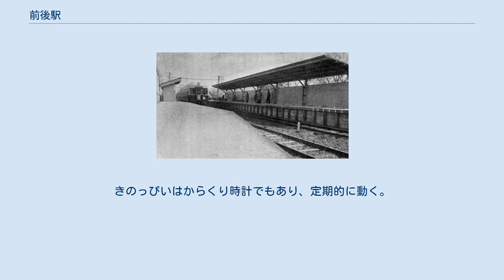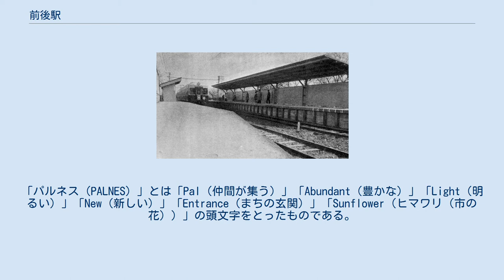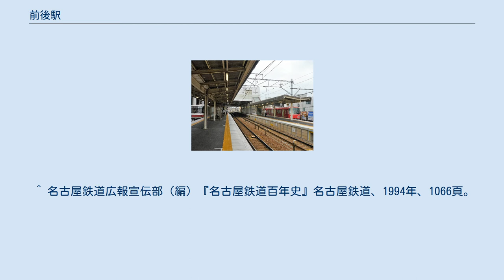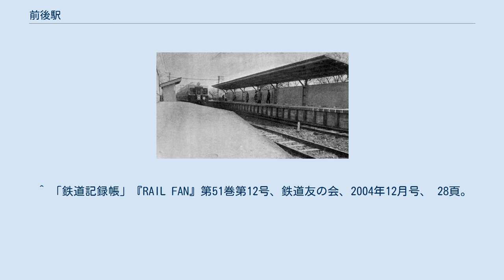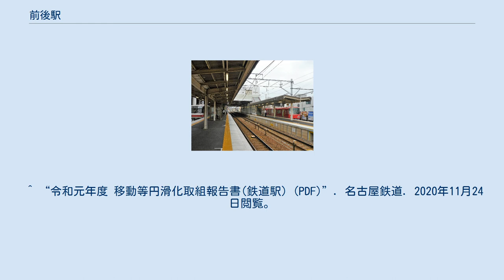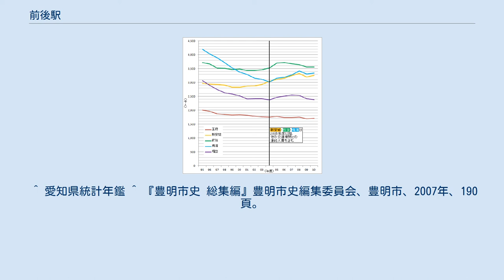前後駅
前後駅（ぜんごえき）は愛知県豊明市前後町善江にある名古屋鉄道名古屋本線の駅。
 市の名を冠する東隣の準急停車駅の豊明駅よりも利用客が多く賑わいがあり、快速特急と特急は通過するが急行は全て停車する。
また、藤田医科大学病院への最寄駅でもあり、病院行きの名鉄バスが駅北側のバスターミナルから頻繁に運行されている。
 また、急行と普通の緩急接続も行われ、下り（名古屋方面行き）急行の快速特急待避も行われる。
 開業当初は島式（単線）1面2線、複線化後は相対式2面2線の地上駅だった。
地上駅時代の駅舎は、現在の駅構内名古屋寄りにある踏切脇（上りホーム側）にあり、下りホームとは当初構内踏切で連絡していたが、昭和50年代にホーム中央部に跨線橋を新設し構内踏切を廃止した。
 1987年（昭和62年）の橋上駅舎化に伴い、上り線に待避線を設けて2面3線となり、上りホームが若干豊橋寄りに移動した。
現在は下り線にも待避線を持つ島式2面4線の待避可能な駅となっている。
下り待避線は進入部の分岐器を当駅豊橋方の直線上に設け、その分名古屋方の分岐器も下りホームの一部を削って設置されたため、下りホームも上りホームより少し豊橋寄りに移動した。
 なお、1987年のリニューアル時は、豊橋方面のみ2線利用だったため、名古屋方面を1番線、豊橋方面を2番線･3番線とした。
 橋上駅で、駅外郭2階部分がコンビニエンスストア（ファミリーマート エスタシオ）と一体化している。
 駅北・駅東間はバスターミナルとなっており、タクシーの停留所もある。
 改札から出た北側が駅ビルパルネス1号館・2号館の2階部分とも人工地盤で陸続きになっている。
駅前広場には、木をユーモラスにキャラクター化した「きのっぴい」と称するオブジェや大きな豊明市章のオブジェが設置されている。
きのっぴいはからくり時計でもあり、定期的に動く。
 橋上駅に改装当時は北東側に改札口があって南西側は未開発であり、星城高等学校の生徒のための臨時改札のみで利便性も悪かったが、再リニューアル時に現在の位置に改札口が移動、大型の地下駐車場(市営)や高架道路も建設されて、利便性が向上した。
名鉄協商が平面のコイン式駐車場を多数展開したこともあって、パークアンドライド型の利用者も多い。
 昭和40年代より当駅付近は急速な都市化が進み、豊明団地や名古屋保健衛生大学病院（現・藤田医科大学病院）の完成もあって前後駅の利用者数は飛躍的に増加した。
 かつては鳴海駅より利用者が少なかったが、現在は名古屋本線の急行停車駅では最も多く、特急停車駅の国府駅をも上回る。
2014年には同様に増加している新安城駅に抜かれた。
 前後駅第一種市街地再開発事業によって商業・住宅ビルとしてパルネス1号館（1989年11月竣工）、多用途ビルとしてパルネス2号館（1988年12月竣工）が建設された。
「パルネス（PALNES）」とは「Pal（仲間が集う）」「Abundant（豊かな）」「Light（明るい）」「New（新しい）」「Entrance（まちの玄関）」「Sunflower（ヒマワリ（市の花））」の頭文字をとったものである。
 ビル内に入居していたピアゴ前後駅前店（旧アピタ豊明店）は2010年7月19日をもって閉店し、代わって同年10月8日にコープあいち とよあけ店が沓掛町より移転開業した。
 前後駅周辺はほぼ住宅地だが、駅北側に商業施設や飲食店等が存在する。
 ※ 豊明市役所へは名鉄バス（吉池団地行きまたは祐福寺経由赤池駅行き）またはひまわりバスに乗り換え。
 橋上駅舎前の駅前広場に前後駅バス停留所が設置されている。
 地上駅時代は駅舎前にバスが乗り入れられなかったため、国道1号「前後町」交差点北側角の三角敷地（2018年現在、平安会館豊明斎場が建っている）がバス発着場となっていた。
 2019年9月2日には、駅南口ロータリーにも停留所が1ヶ所設置された。
これにより大府市へのバス路線が2000年に名鉄バスが廃止されて以来約19年ぶりに復活した。
なお、この場所にはひまわりバスの停留所が設置されていたことがある。
 ^ 岸義則「読者短信」『鉄道ピクトリアル』第248巻、電気車研究会、1971年3月、 90頁。
 ^ 名古屋鉄道広報宣伝部（編）『名古屋鉄道百年史』...